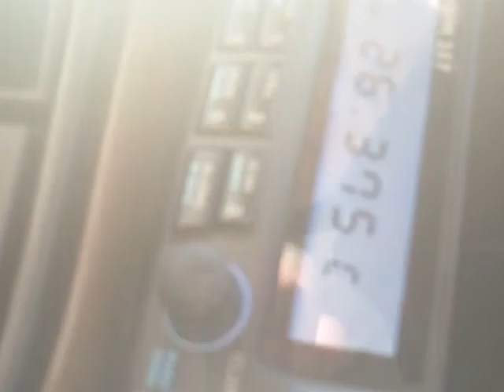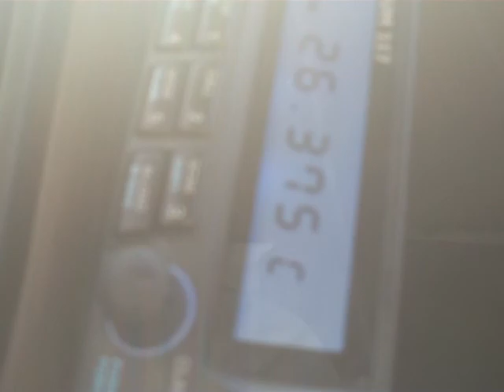26.375 MHz - 11 meter opening 29 Mar 2011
QSOs en AM la Banda Ciudadana 11 metros